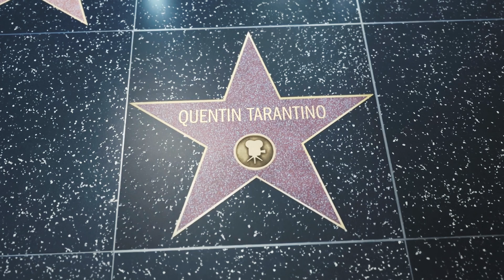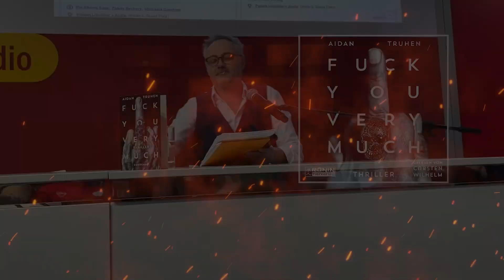Live-Lesung mit Carsten Wilhelm | »F... You Very Much« | Ronin Hörverlag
Willkommen zu unserer exklusiven Aufzeichnung der Live-Lesung von »F... You Very Much« mit dem renommierten Hörbuchsprecher Carsten Wilhelm auf der Leipziger Buchmesse 2024!
Die Leipziger Buchmesse ist ein jährliches Highlight für alle Literaturbegeisterten, und diese Lesung war eines der absoluten Highlights des Events.

🖕F... YOU VERY MUCH 🖕
Jack Price ist Drogengroßhändler, aber nicht irgendeiner, sondern der beste: cleverer, smarter und intelligenter als alle seine Konkurrenten zusammen. Mr. Cool himself. Und er hat sich bislang noch vor jeder unliebsamen Überraschung geschützt. Als man jedoch eine Nachbarin, die unter seinem Penthouse wohnt, ermordet auffindet, wird er nervös. Sie war zwar eine garstige alte Frau, mit der er nichts zu tun hatte. Was aber, wenn dieser anscheinend sinnlose Mord eine Botschaft seiner Gegenspieler an ihn war? Er zieht Erkundungen ein und erfährt, dass die »Seven Demons« auf ihn angesetzt sind – eine exklusive, hocheffiziente »Bruderschaft«, die bösartigsten, gnadenlosesten Hitmen überhaupt. Sieben absolut tödliche Spezialisten, die nie aufgeben und noch nie einen Auftrag vermasselt haben. Aber Price nimmt den Kampf an und setzt damit eine Kette unfassbarer Ereignisse in Gang …
    👉 Autor*in: Aidan Truhen
   👉 Sprecher*in: Carsten Wilhelm
   👉 Laufzeit: 8 Std. 53 Min.
   👉 Erhältlich im Ronin Shop und überall, wo es Hörbücher gibt!

Der offizielle Ronin Hörverlag - Youtube-Channel hält für euch Hörproben unserer Produktionen und visuelle Teaser einiger Titel parat. Außerdem gibt es hier Videos zu diversen Themen rund um Hörbücher (was im Grunde Bücher mit einschließt).
Hört euch rein in die Thriller, Fantasy-Stories, Dystopien und SciFi-Visionen unserer Schreibenden und die Interpretationen unserer Lesenden. Diskutiert mit uns über Themen rund um Hörbücher. Wir freuen uns, unsere Leidenschaft mit euch zu teilen!

▬ FOLGE UNS! ▬▬▬▬▬▬▬▬▬▬▬▬

▬ MUSIK IN INTRO UND OUTRO ▬▬▬▬▬▬▬▬▬▬▬▬